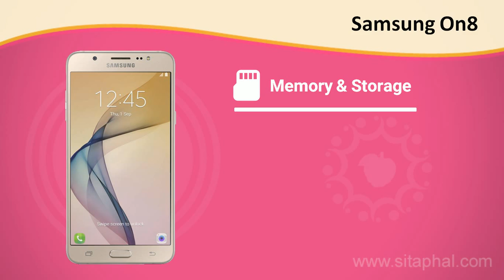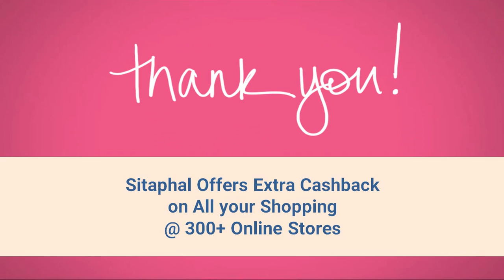Buy Samung Galaxy On8 in Flipkart & Amazon Snapdeal at Low Price & Get Extra Cashback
Hai Buddies, Today Samsung is Offering Flat Discounts and Exchange Offers and more. Here, I will show you to Buy Samsung Galaxy On8 in Flipkart, Amazon, Snapdeal, Paytm, Shopclues etc., with extra Cashback reward. Follow below steps

price: Rs.13,490/- Only

Buy Samung Galaxy On8 in different color

3. Visit Retailer Website
4. Select Product & add to the cart.
5. Proceed to the checkout.
6. Place your order.

0.13: Sitaphal Offers Extra Cashback on all your Shopping @ 300+ Online Stores

0.25: Samsung Galaxy On8 Key Features:

Display: 5.5-inch Touch screen with Resolution of 1080*1920 Pixels, Operating System (OS): Android 6.0, Rear Camera: 13-megapixel, Front Camera: 5-megapixel, Processor (CPU): 1.6GHz octa-core, RAM: 3GB, Storage: 16GB, Battery Capacity: 3300mAh, Warranty: 1 Year, 6 Months on Accessories